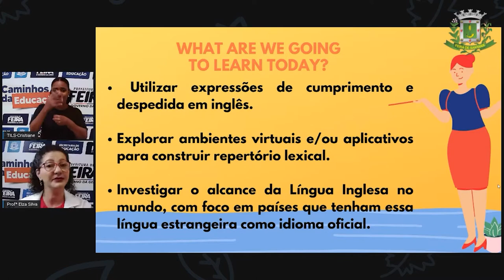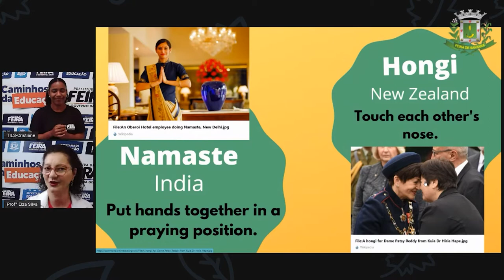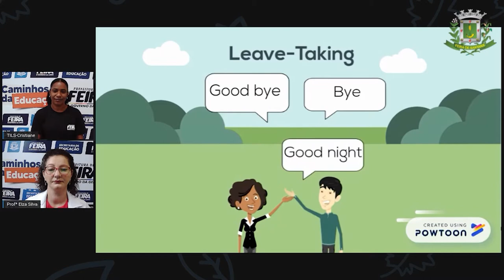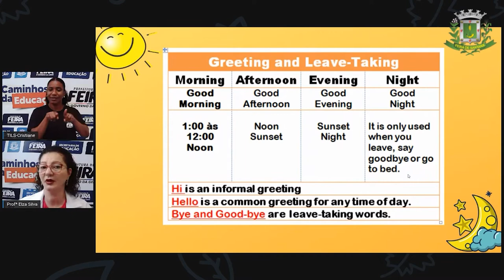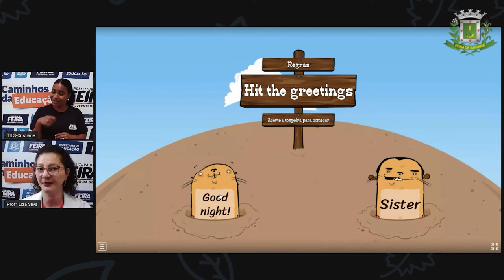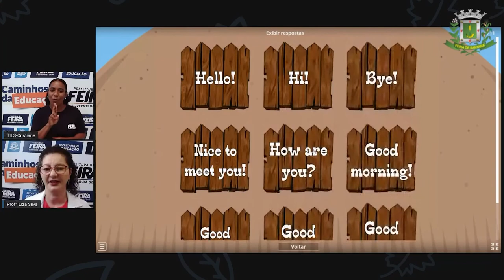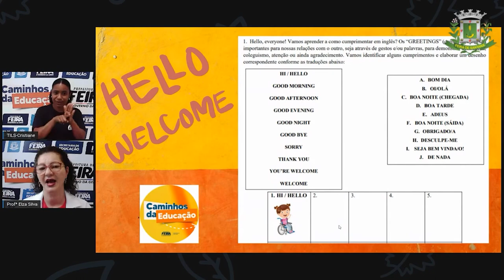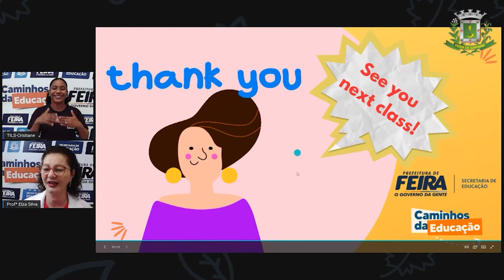6º ANO Aula 05 Profª Elza Silva Lingua Inglesa Diversidade cultural Greetings